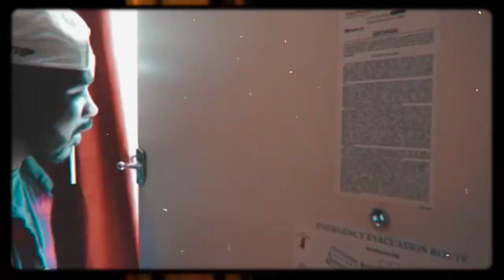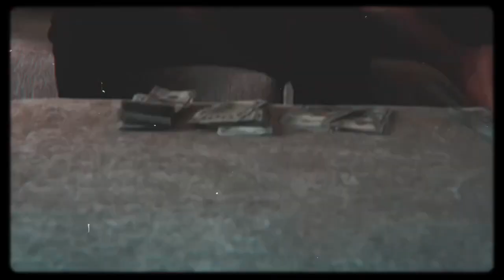Jonichelo - Bonnie & Clyde ft Dj Luke Nasty